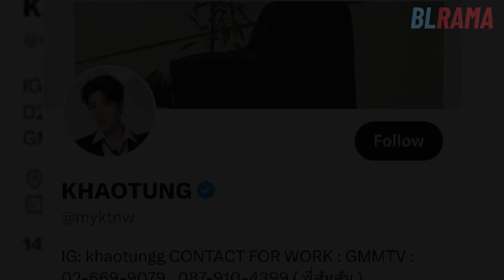Khaotung Thanawat Rattanakitpaisarn Bio and Facts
📺Can't find the BL drama you want to watch in your region? Use the Best VPN to access all those dramas in any country 🌏 Get an Exclusive NordVPN deal here: